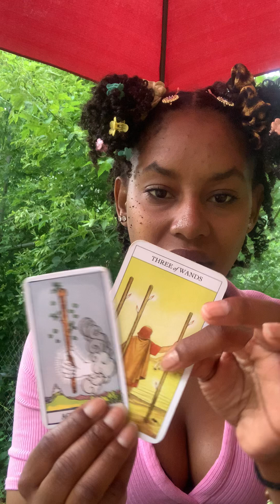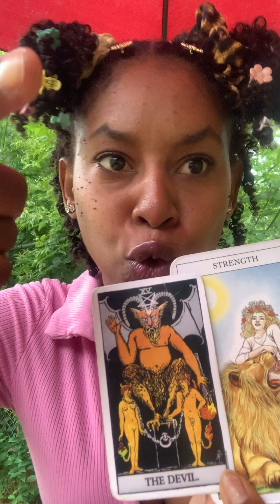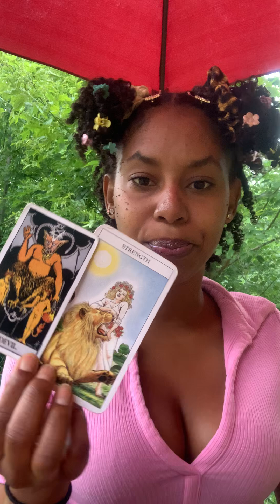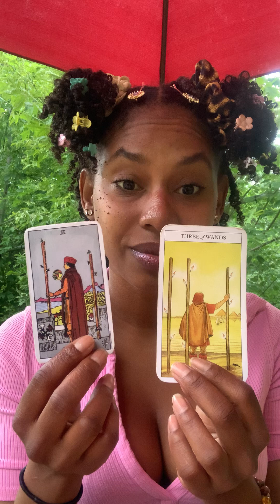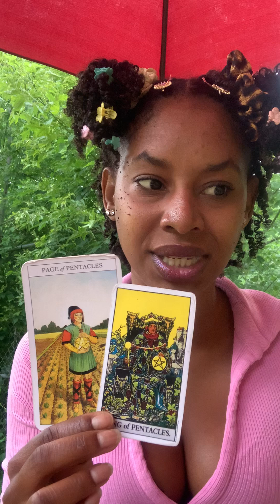🔴 Aquarius♒️ Tarot Reading | Zodiac Sign | Horoscope "Send Me Back To Space"